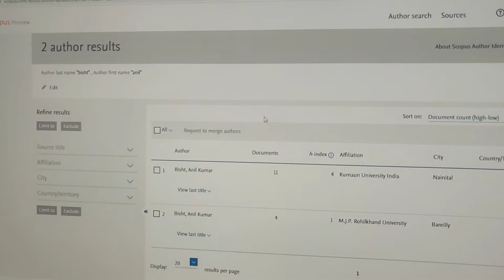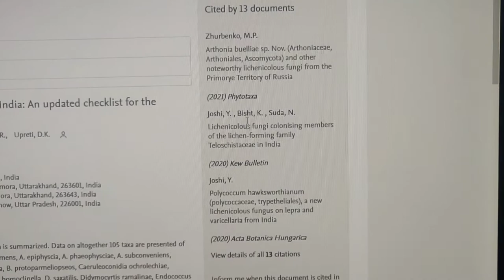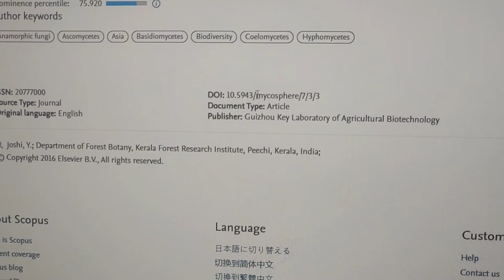How to check citations, H-index in scopus by Dr Geeta Tewari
This video lecture is helpful in finding the citation index and H-index in Scopus and is helpful for researchers